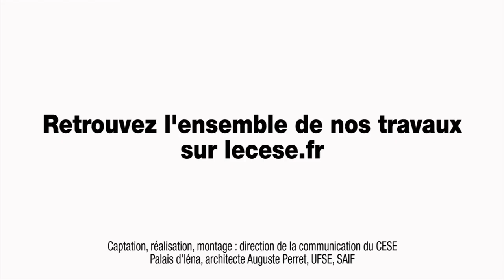3 Questions à Maurice PINKUS (Union des industries et des métiers de la métallurgie) - cese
3 Questions à M. Maurice PINKUS, directeur délégué Emploi formation - UIMM (Union des industries et des métiers de la métallurgie), auditionné par la Section du travail et de l'emploi du CESE dans le cadre de la saisine : "Les certificats de qualification professionnelle (CQP)".